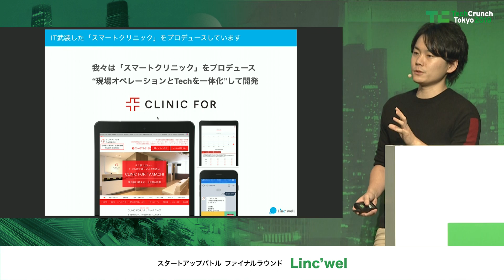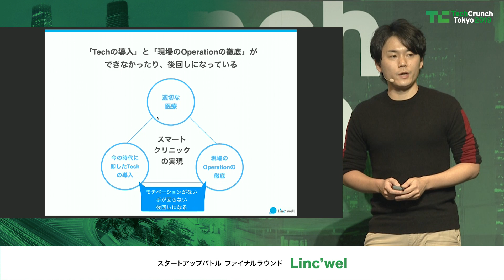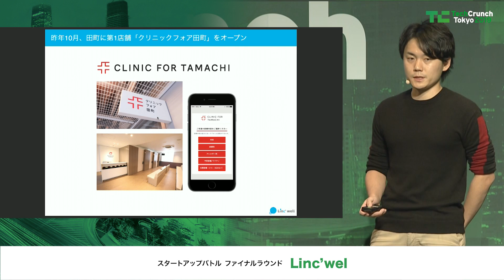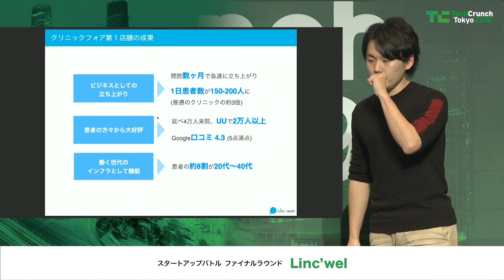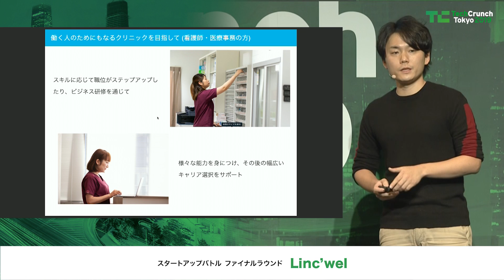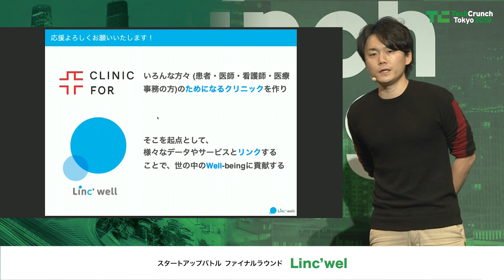Linc’well：スタートアップバトル（ファイナルラウンド）TechCrunch Tokyo 2019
Linc’well（株式会社Linc’well）
TechCrunch Tokyo 2019 スタートアップバトル（ファイナルラウンド）
freee賞 / トヨタコネクティッド賞 / FUJITSU ACCELERATOR賞 / Ballooon賞

【スタートアップバトルとは】
今年ローンチした、もしくはローンチ予定のプロダクトをプレゼンで競い合い、最も優秀なスタートアップを決めるコンテストです。書類審査に通過した約20社が参加する「ファーストラウンド」を11月14日に、ファーストラウンドを勝ち抜いた猛者たちが優勝を競う「ファイナルラウンド」を11月15日に開催。優勝チームには賞金100万円を贈呈。

「TechCrunch Tokyo 2019」
場所： 渋谷ヒカリエ 9F ホールA・B